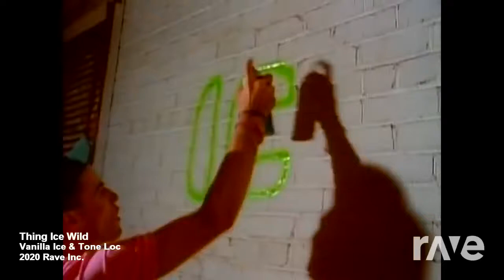Thing Ice Wild - Vanilla Ice & Tone Loc | RaveDj